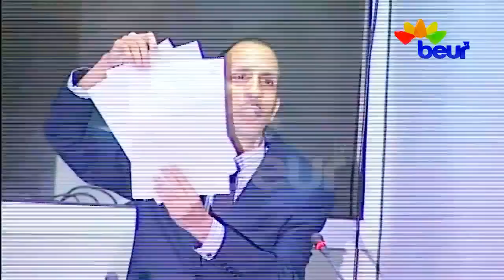La double nationalité d'Abdeslam Bouchouareb révélée par un député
Abdesslam Bouchaouareb, le tout puissant ministre de l'Industrie, a la double nationalité. Il est Algérien mais également Français. Jusqu'il y a quelques mois tout allait bien.